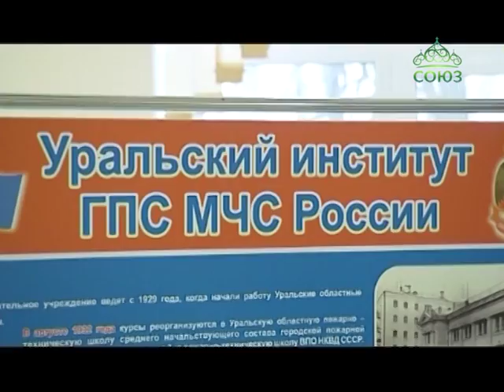О героическом наследии русского воинства говорили накануне в уральском институте МЧС России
О героическом наследии русского воинства говорили накануне в уральском институте МЧС России. Будущим спасателям рассказали об Александре Суворове, адмирале Федоре Ушакове и генерале Михаиле Скобелеве, известных как самые успешные полководцы в истории нашей страны. На лекции побывала и наш корреспондент Надежда Калинина.